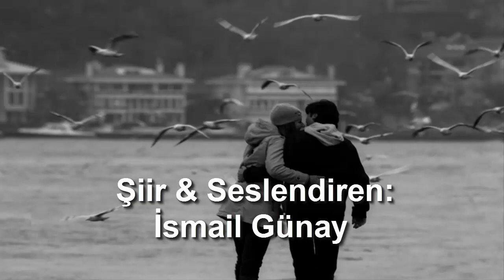Seviyorum seni ( Duygusal Aşk Şiiri ) // İsmail Günay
Aşkını mertçe söylemek çok zor biliyorum. Ama duymak istiyor seven yürek, duymak ve hissetmek istiyor. Aşkınızı vaktiniz varken söyleyin ki pişman olmayan sonrasında. İyi seyirler dilerim...

İsmail Günay